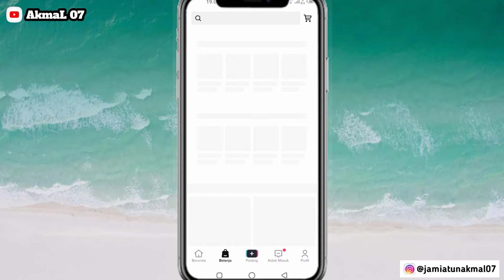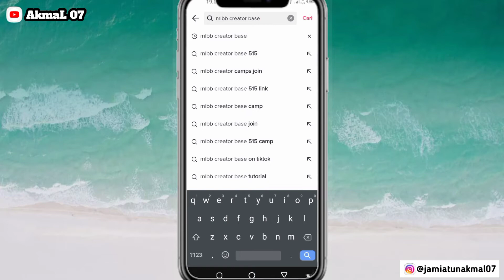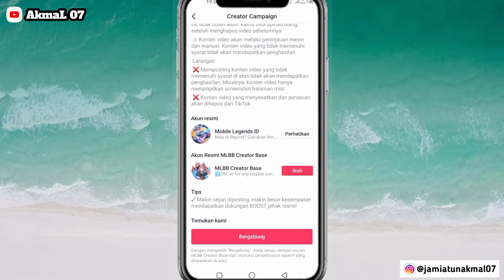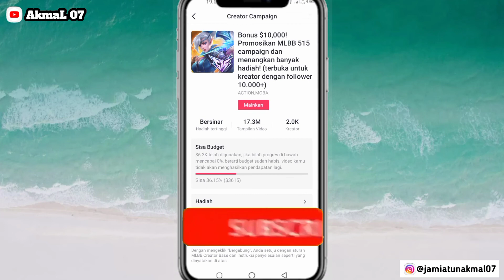DAPAT UANG DARI CREATOR TIK TOK MLBB? | AYO JOIN SEKARANG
Ada event terbaru nih...